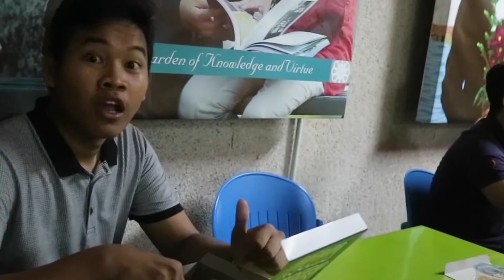Sahabat 13 "We Created Memories Together"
A video by:
Widyan Kamili x Ekky Pagau

Special thanks to "Sahabat 13" and my friends for endless support for us.

Wish you all the best, my friends.